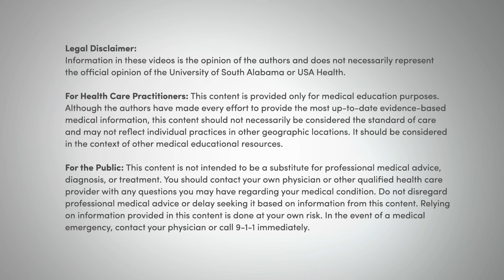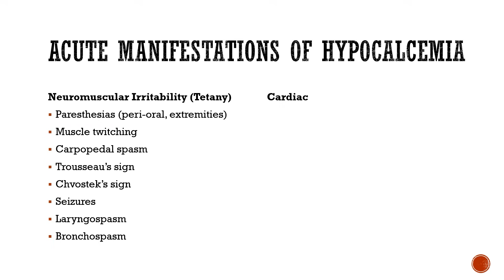Hypocalcemia Emergency and Chvostek's Sign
In this video a teenager with severe hypocalcemia demonstrates for us the Chvostek's sign.